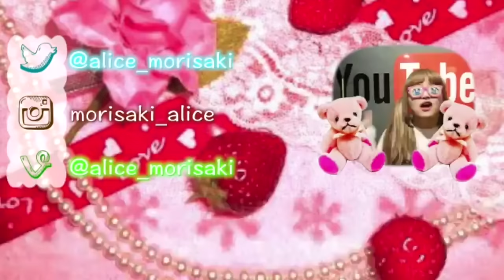【ご報告】ネクストブレイクオーディションのファイナリストに選ばれました！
この度、私森崎アリスはツインプラネットさん主催の、
ネクストブレイクオーディションのファイナリストに選ばれました！
受賞できるように最後まで全力で頑張ります！

おふぃしゃるぶろぐ(blog)♡